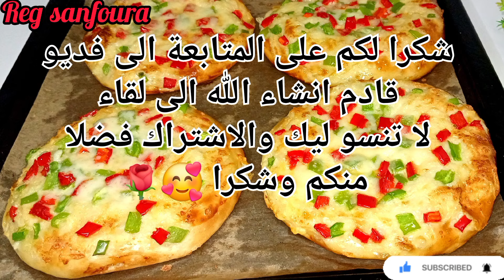احسن من باتسري ‼️حضريها غير 10دقايق بدون اختمار كتحمق هشيشة كذوب في الفم مستحيل تجربيها ومتعاوديهاش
مقادير
بيضة
كأس الى ربع من السكر
فنيلا/8غ
رشة ملح
كأس الا ربع زبدة مذابة
2كؤس ونصف كأس ذقيق ابيض
8غ خميرة الحلويات/البكنج باودر
100غ حبيبات الشكولا
كوتي  للكوتي,أفكار للكوتي,مائدة للكوتي,افكار للكوتي,شهيوات سهلة للكوتي,وجبات سريعة